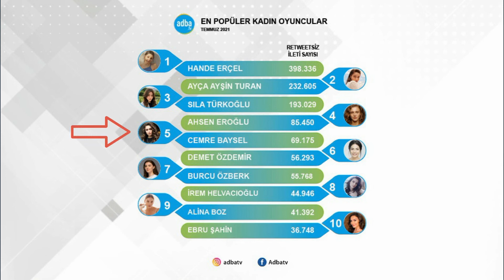Dizileri bitti ama herkes Demet Özdemir, Sıla Türkoğlu ve Ahsen Eroğlu'nu konuşuyor!